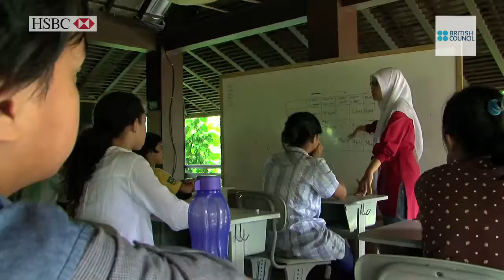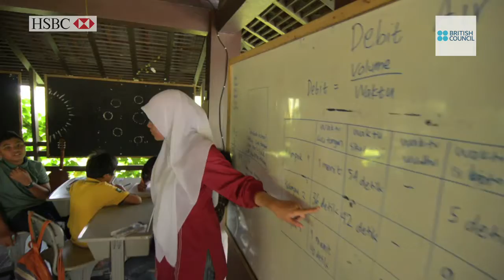ADE PUTRI FEBRIANI - Hanya 2 Persen Saja Air Yang Bisa Kita Pergunakan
PRELIM: IB Films DRAFT 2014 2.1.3. BC - Profile 5 Guru of Ade Sekolah Alam Cikeas 20140718